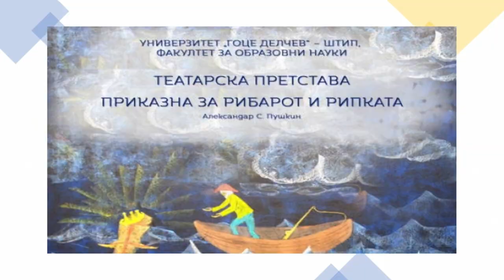Предновогодишна претстава на Факултетот за образовни науки